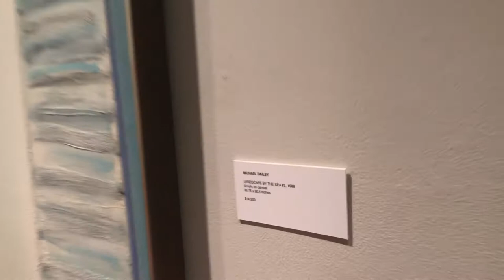Superman Goes to the Pioneer Square Art Walk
Every first Thursday of each month, Pioneer Square in Seattle has an Art Walk. I wanted to check it out and see how it was. As Superman of course.